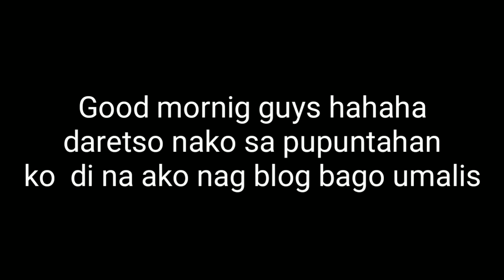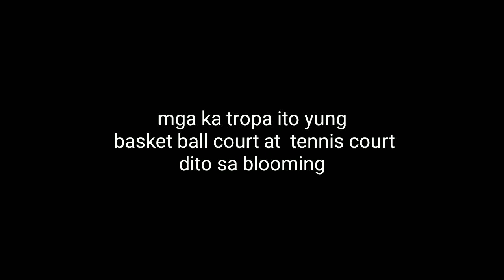magandang puntahan sa angono( ang ganda)